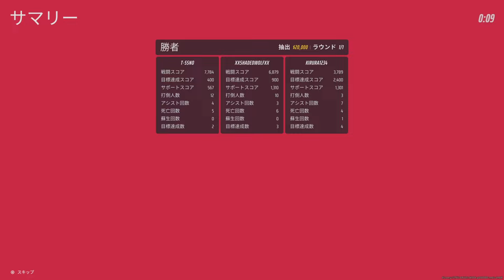【THE FINALS】初心者講座『野良との連携が難しい？』ソロでも簡単なモードがあります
ソロでやるならクイックキャッシュがオススメ